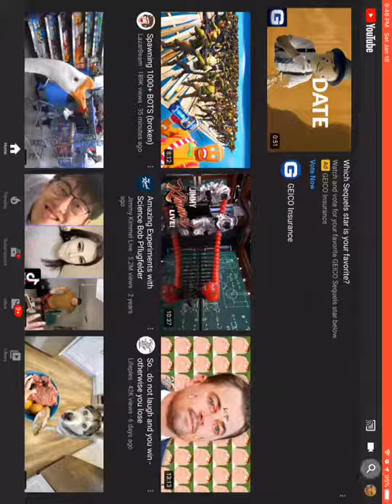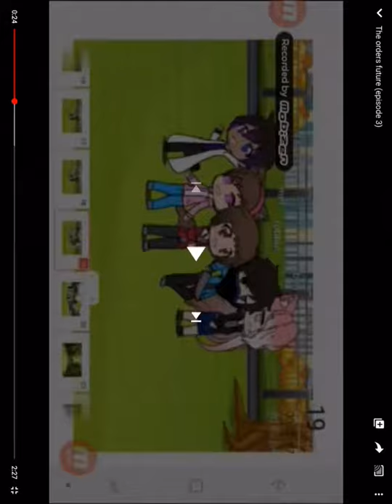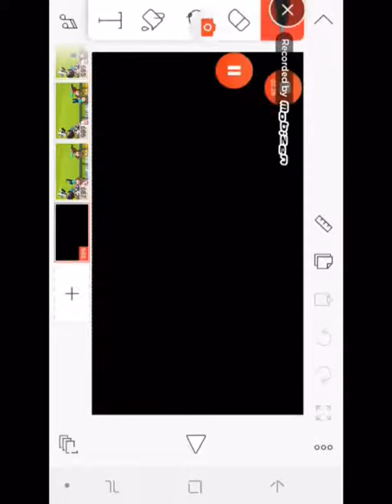Reacting to episode three and four of order tale future